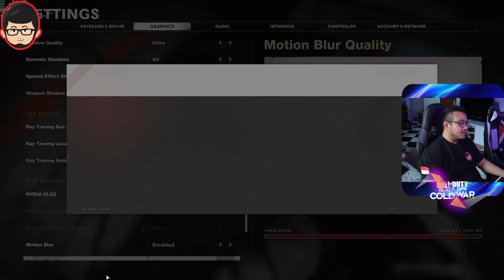NYOBAIN COD Cold War Pake RTX 3080, SEBAGUS ITUKAH!!?? NYOBAIN Eps.3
Di video ini gw NYOBAIN performa COD Cold War menggunakan RTX 3080 FE, mari kita lihat gimana performanya disini.

Dapatkan COD Coldwar setiap pembelian Pembelian RTX 3080 & 3090.

Periode Pembelian :  30 Oktober - 10 Desember 2020
Periode Akhir Redemption : 11 Januari 2021

Satu kode unduhan terbatas per satu game untuk satu pelanggan.